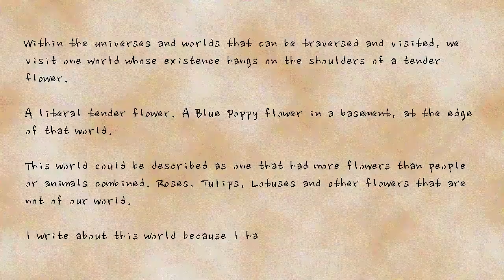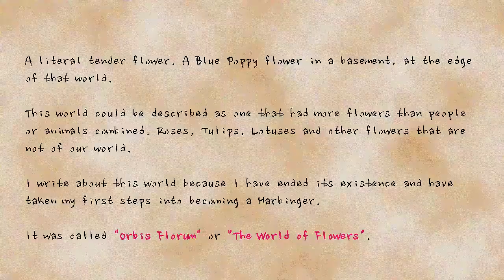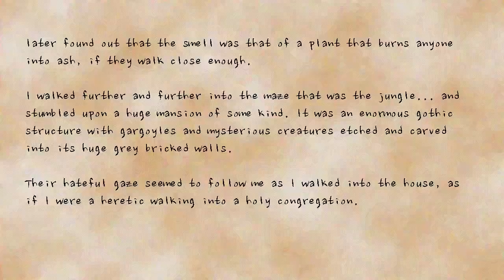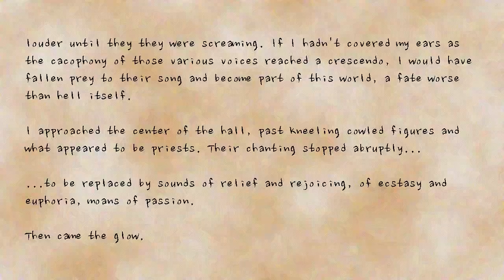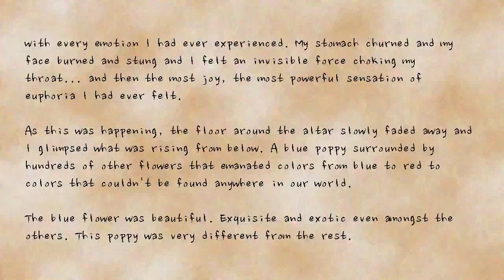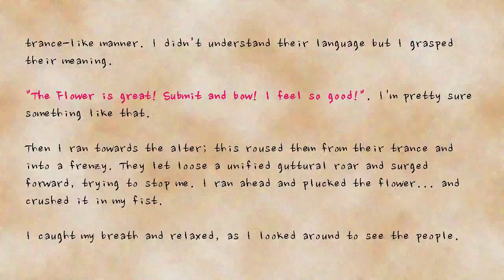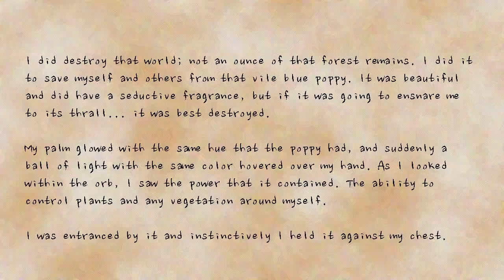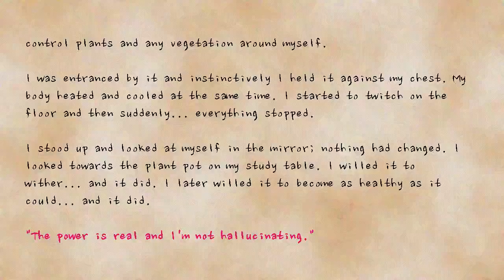World One: Orbis Florum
Credit: Ved Dongaonkar
Title: World One: Orbis Florum

Conceived as a spiritual successor to the Holders series. Written by Ved Dongaonkar, revised and performed by ReadOut. Part Two.